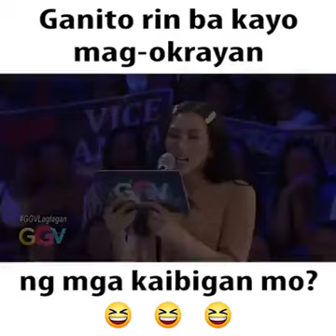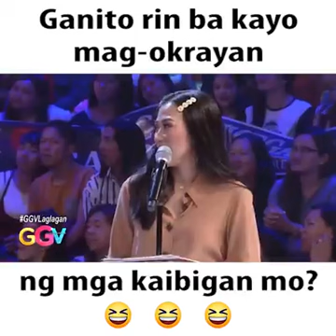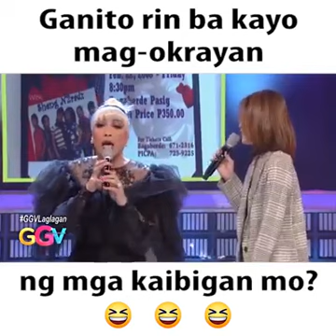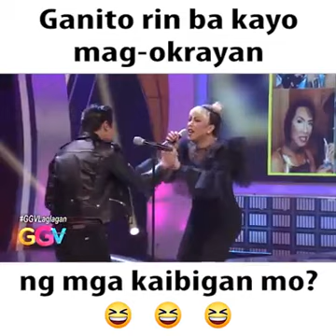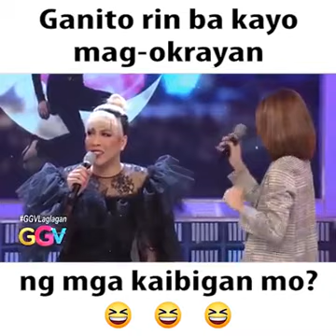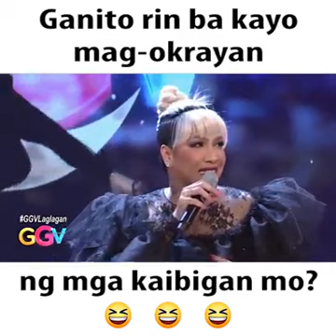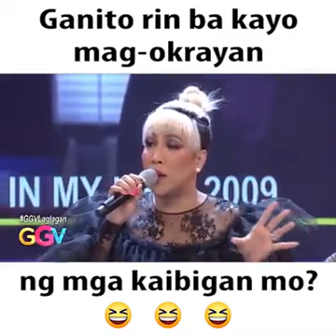ALEX G. AND VICE GANDA OKRAYAN